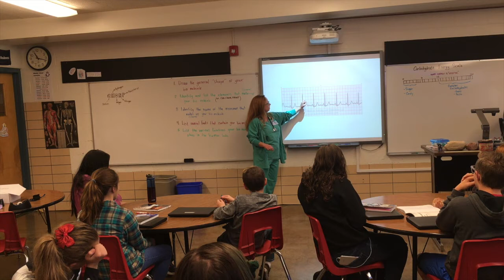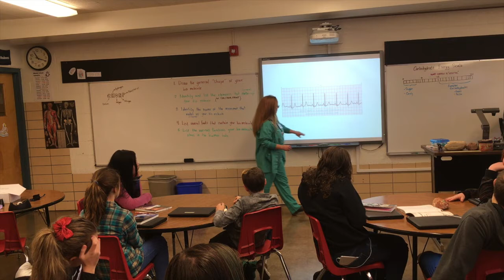Pulse on Science-Speaker Series: Erica Cowan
Erica is a Registered Nurse who monitors patients in the pre/post operation area at a local hospital. We learn about Vital Signs and their importance to the medical profession as well as how to use an AED.